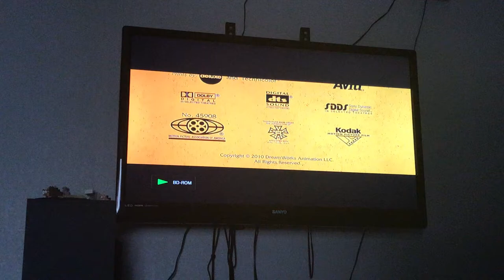Closing To How To Train Your Dragon 2010/2014 Blu-ray